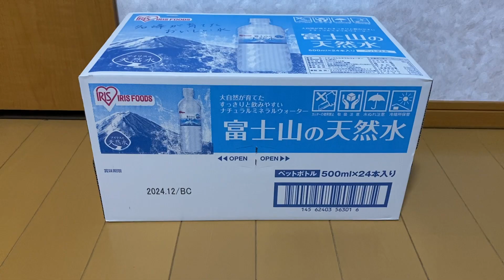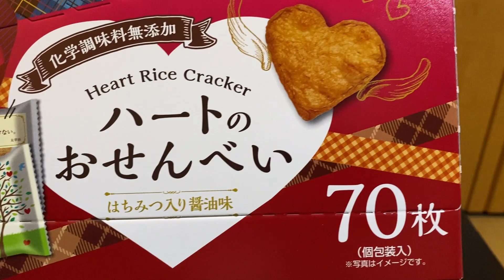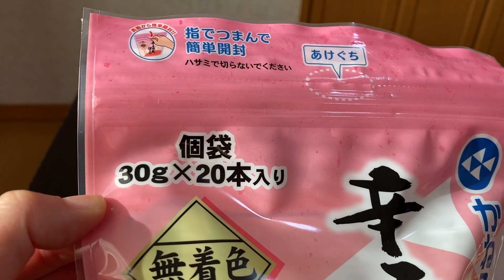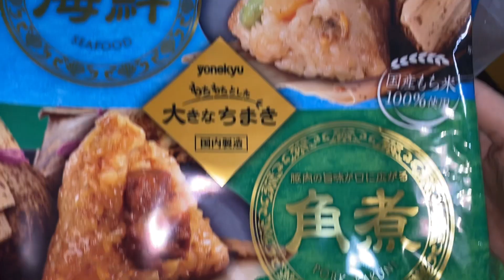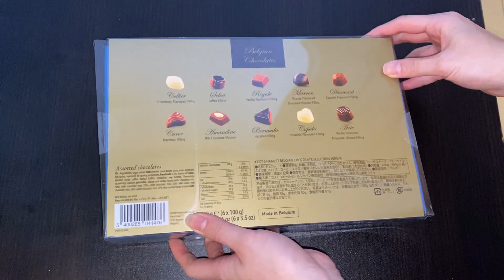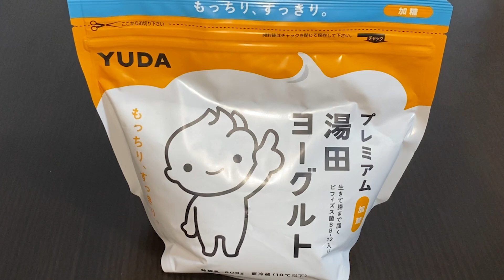【コストコ 購入品紹介】新春特集！最新のお買い得商品や新商品、定番等13点を紹介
今後も、おすすめ商品や人気商品を紹介してお買い物の参考になる動画作りを頑張りますので、チャンネル登録していただけると励みになります♪

そして、みなさんのおすすめもぜひコメントで教えてください！

0:00　最初
0:17　ザクロ＆ラズベリースムージー
0:38　富士山天然水500ml×24
0:51　ロティサリーチキン
1:08　オーガニックアサイー1.89L
1:34　金吾堂 バレンタインハートせんべい
1:51　七味なめ茸 480g
2:26　かねふく　辛子明太ばらこ
2:47　KS HONEY BEAR
3:17　米久　海鮮＆豚角煮ちまき6個入
3:50　HAMLET BELGIAN CHOCOLATE
4:14　ドリンクアップアソートグミ
4:29　湯田ヨーグルト800g
5:10　特選醤油鮮度ボトル600ml×２本